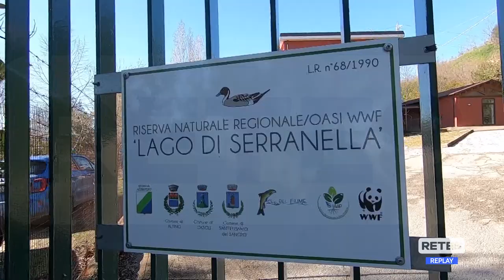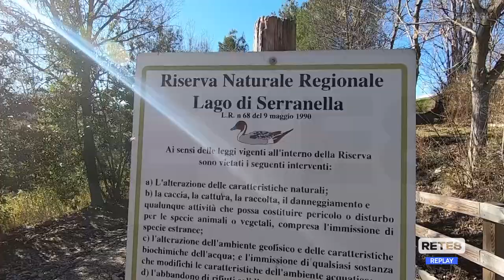Giornata Zone Umide - Dentro l’Oasi di Serranella